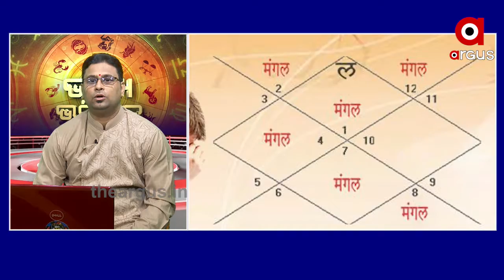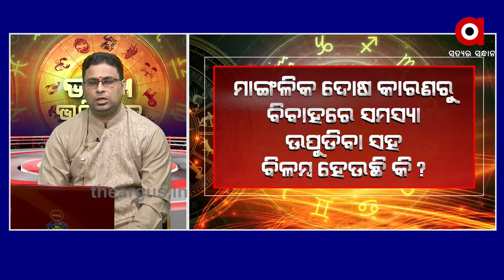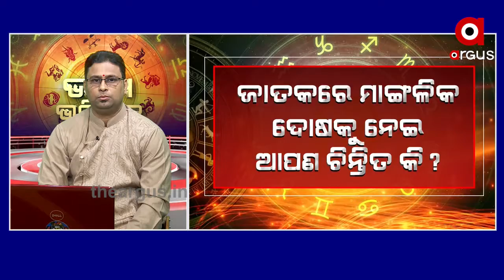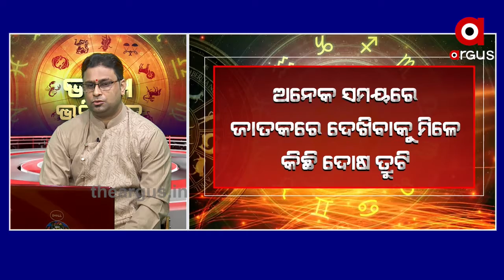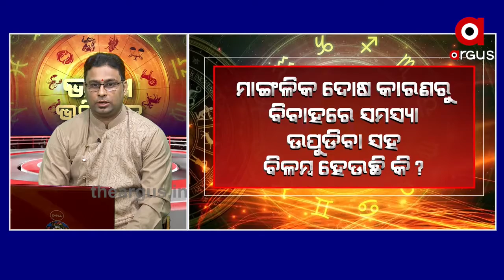BHAGYA BHABISYATA.....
23,07,2020BHAGYA BHABISYATA Watch all the current, latest and breaking news only on "TheArgus.in" LIVE TV. The one-stop destination for LIVE news on politics, entertainment, sports, gadgets, and business.